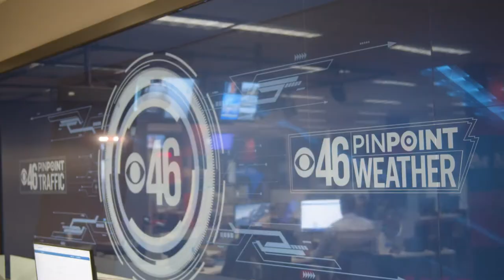Gray Media reports strong Q1 2022 earnings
📈 Gray Media, Inc. Reports Strong Q1 Benefiting from Growth Strategy 📈 Our total revenues of $827 million were strong as we begin an “on-year” of the two-year political advertising cycle.